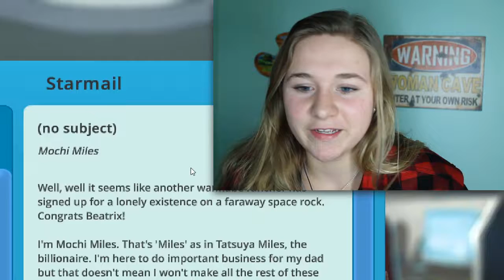CUTEST LIL PUDDLES | Slime Rancher #6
I had a headache for most of the time recording this but it's whatever cause I had a lot of fun!